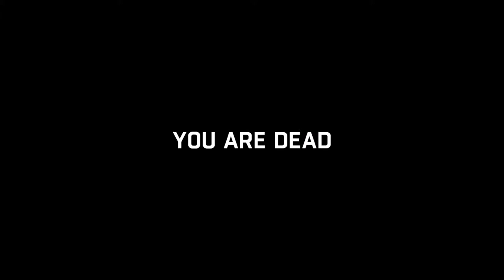Dying Light 73 Kurt's Bombs